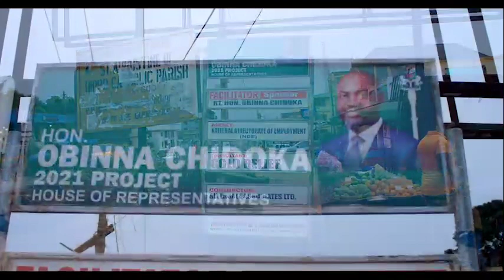UNVEILING IDEMILI PROJECTS - BY: OBINNA CHIDOKA [IDEMILI PROJECT 006 of 028]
CONSTRUCTION OF 2.0 KILOMETRES AMAFOR - NEW TYPES ROAD NKPOR, IDEMILI NORTH LGA ANAMBRA STATE

Anticipate More...

Let's Do More For Idemili.